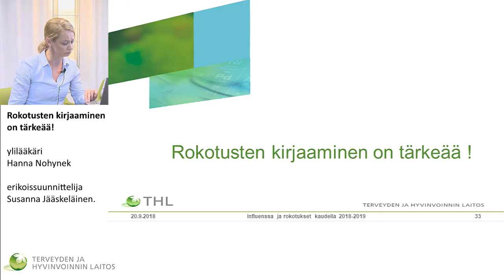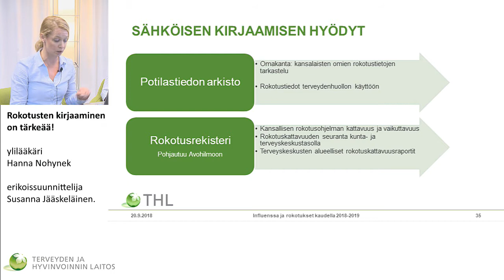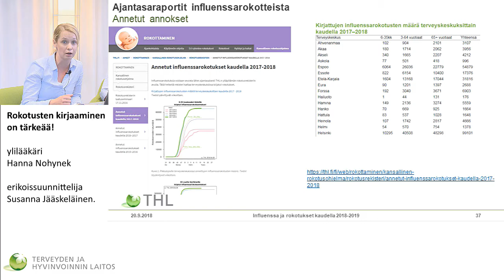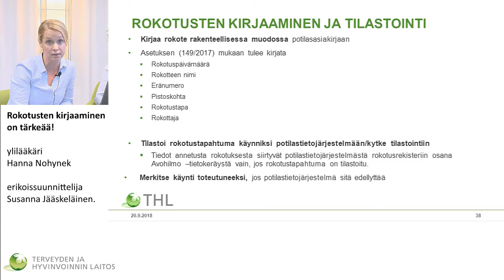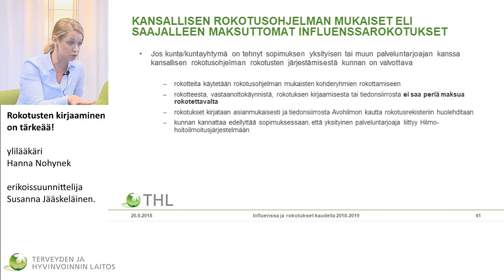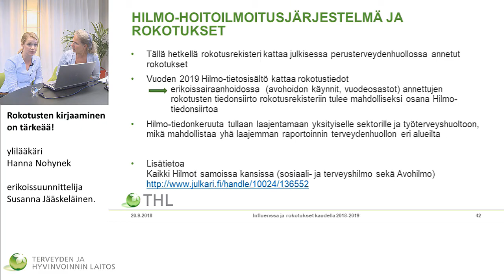Rokotusten kirjaaminen on tärkeää!